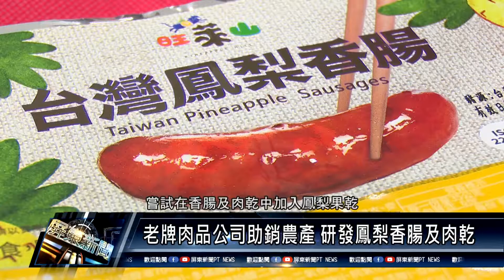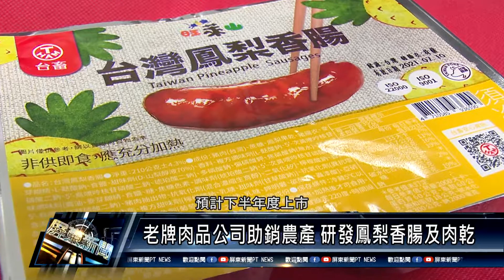屏東市/社區民生 110 0517 老牌肉品公司助銷農產 研發鳳梨香腸及肉乾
為了助推廣農產品，台灣農畜產工業公司運用鳳梨果乾研發出新品鳳梨肉乾、鳳梨香腸，加入水果解膩添風味，預計下半年推出。